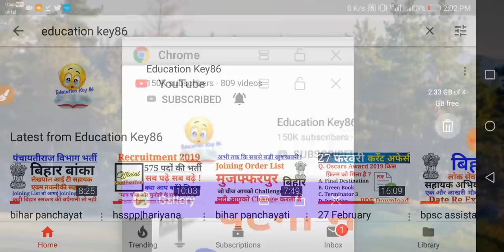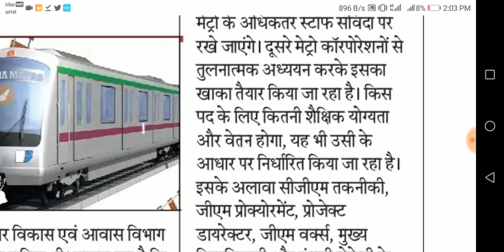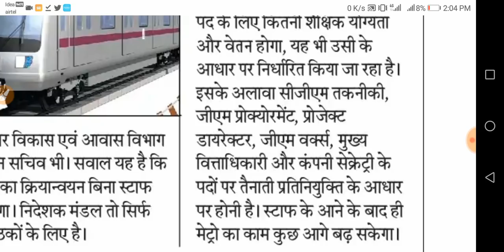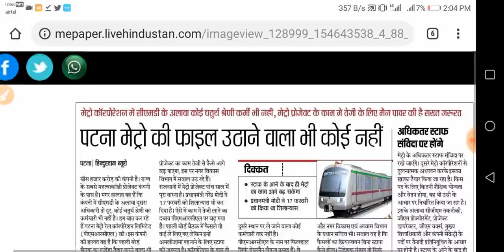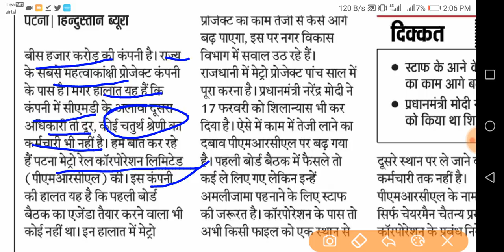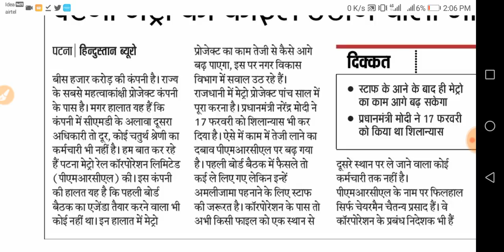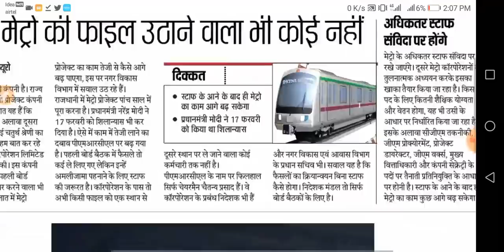patna metro rail corporation limited recruitment 2019 | bihar vacancy 2018-19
Hello Friends !

"bihar recruitment 2019  patna "

"patna metro rail corporation limited recruitment 2019"

"Patna Metro Rail Corporation Recruitment 2019 Apply Online Job"

"patna metro rail corporation limited"

"bihar vacancy 2018-19"

"patna metro announcement for jobs"

"patna metro recruitment 2019"

"patna metro latest update for job"

"pmrcl recruitment 2019 how to apply "

"patna metro rail project latest news"